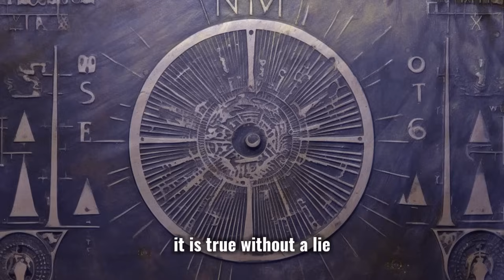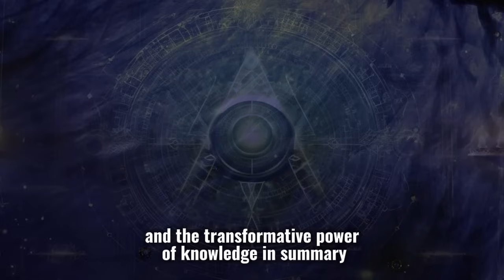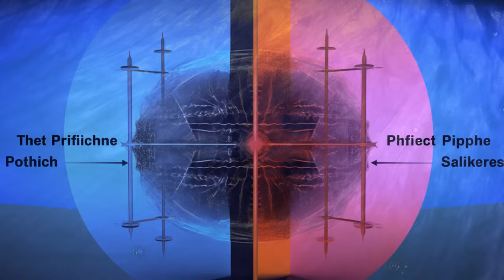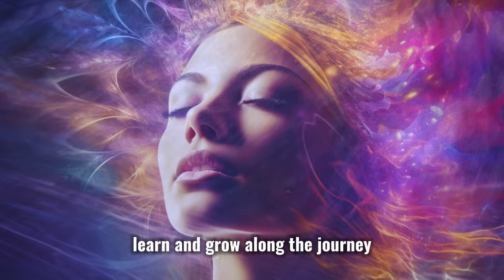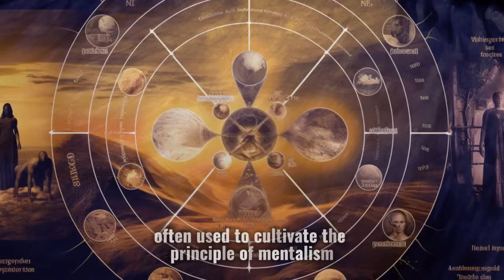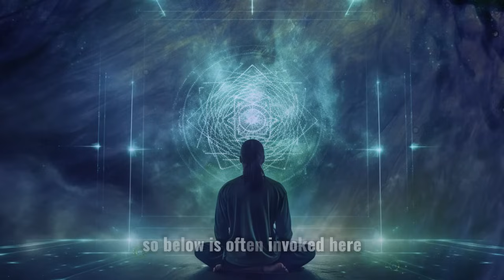The Ancient Secret Teachings Of Hermes Trismegistus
"The Ancient Secret Teachings Of Hermes Trismegistus" is a profound exploration of the esoteric wisdom attributed to the legendary figure Hermes Trismegistus. Within the pages of this mysterious tome, readers will uncover the hidden teachings and ancient knowledge that have captivated seekers of wisdom for centuries. It delves into the mystical and philosophical teachings of Hermes, shedding light on the principles of alchemy, hermeticism, and the pursuit of spiritual enlightenment. This book offers a window into the enigmatic world of Hermes Trismegistus and his timeless teachings, inviting readers to embark on a journey of inner discovery and transformation.